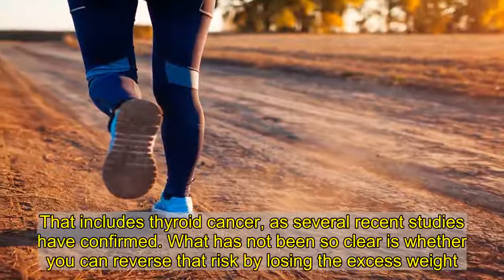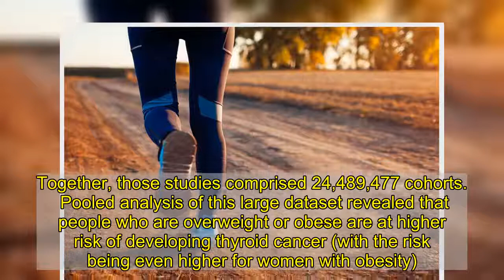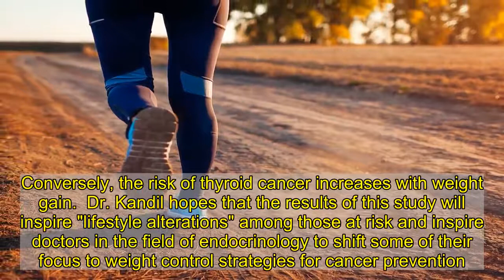The #1 Reason You Should Slim Down Now, Says Science | Eat This Not That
Doctors have long recognized that obesity is linked to an increased risk of certain cancers. That includes thyroid cancer, as several recent studies have confirmed. What has not been so clear is whether you can reverse that risk by losing the excess weight.  Now, a study published in the latest issue of the scientific journal Oral Oncology offers hope: Losing weight can help prevent thyroid cancer. (Related: 21 Best Healthy Cooking Hacks of All Time.)  Previous studies have suggested that weight loss can help reduce the risk of obesity-related cancers. Thyroid cancer is obesity-related, but the association between weight loss and thyroid cancer, in particular, had not yet been established. Although a 2019 study out of Korea suggested such an association might exist, the conclusion reached was that more research was necessary.  Recognizing that an abundance of existing research on the topic already existed, a team of scientists led by Emad Kandil, M.D., chief of endocrine surgery at Tulane University Medical School, decided it was time to pool all that information to finally establish the impact of weight change on thyroid cancer risk. After systematically searching through three major databases of published scientific research, the team identified 31 on-point clinical studies that had been published through February 25, 2020. Together, those studies comprised 24,489,477 cohorts.  Pooled analysis of this large dataset revealed that people who are overweight or obese are at higher risk of developing thyroid cancer (with the risk being even higher for women with obesity). Further, the analysis revealed that losing weight decreases the risk of thyroid cancer (for both men and women). Conversely, the risk of thyroid cancer increases with weight gain.  Dr. Kandil hopes that the results of this study will inspire "lifestyle alterations" among those at risk and inspire doctors in the field of endocrinology to shift some of their focus to weight control strategies for cancer prevention. Speaking of weight control strategies, here are our 200 best weight loss tips.  For more health news delivered straight to your email inbox every day, sign up for our newsletter.